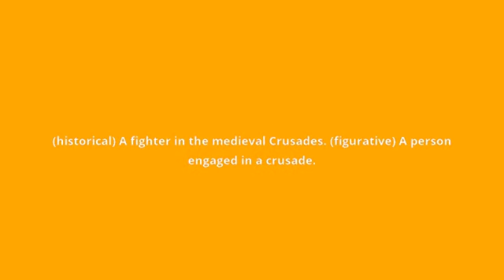what is the meaning of crusader